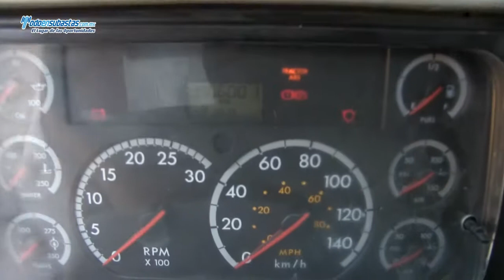Freightliner / CL120 / 2008